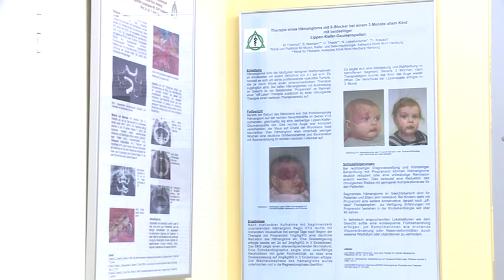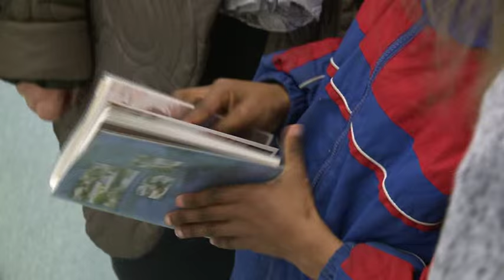Medizinische Hilfe für Kinder aus Kriegsgebieten: Miguel aus Angola | Asklepios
Die Asklepios Klinik Nord – Heidberg hilft Kindern in Krisengebieten bereits seit einigen Jahren. Hier zeigt Prof. Dr. Dr. med. Thomas Kreusch, Chefarzt der Klinik für Mund-, Kiefer- und Gesichtschirurgie sowie Plastische Operationen in der Asklepios Klinik Nord – Heidberg, wie er dem kleinen Miguel aus Angola geholfen hat, um endlich wieder richtig essen zu können. Mehr Informationen

 Die Rechte für den Beitrag liegen bei der "on air new media GmbH".